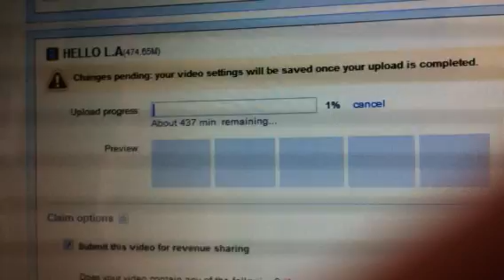iHotel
Yea I messed up